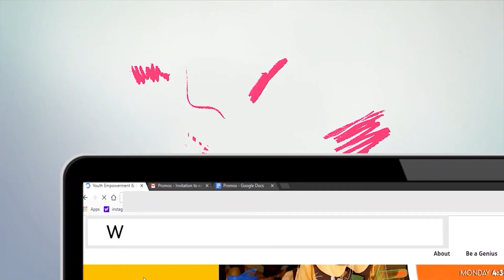SIMPLE FILTRATION (SEPARATING A MIXTURE OF SAWDUST AND WATER) - GH4STEM JUNEOS CHALLENGE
A simple filtration experiment separating a mixture of sawdust and water by using cotton, funnel, sawdust, water, and a retort stand.

SCHOOL: SEREKPERE RC JHS
STUDENT: JOSEPH FONGNAA